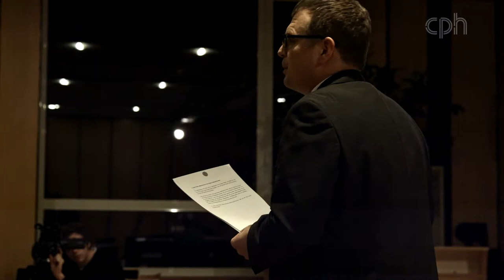Musik & Melancholie - Teil 5/6 - "Melancholie ist die Triebkraft der Welt"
Musik & Melancholie - Ein Abend mit Peter Fulda und Siegfried Grillmeyer.
Wer am Abend des 12. Januar 2016 die Akademie CPH besuchte, konnte Teil einer besonderen Veranstaltung werden. Gemeinsam mit dem Jazzmusiker und Komponisten Peter Fulda trug Siegfried Grillmeyer Textfragmente vor, die in den letzten 20 Jahren entstanden sind. Im dialogischen Wechselspiel mit Fuldas Klang-Kompositionen versucht er, das Wesen der Melancholie in fünf Thesen zu ergründen.

In diesem Teil:
Vierte These: "Melancholie ist die nötige Triebkraft der Welt"
"Schopenhauers Stachelschweine" (Siegfried Grillmeyer)
"Fado" (aus: "Silent Dances" / Peter Fulda)

Sehen Sie hier den letzten Teil der Veranstaltung: "Melancholie und Erhabenheit"